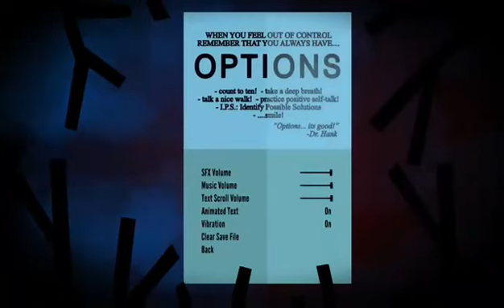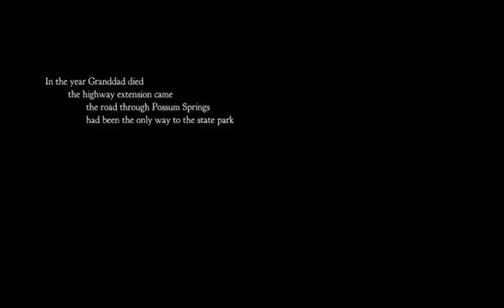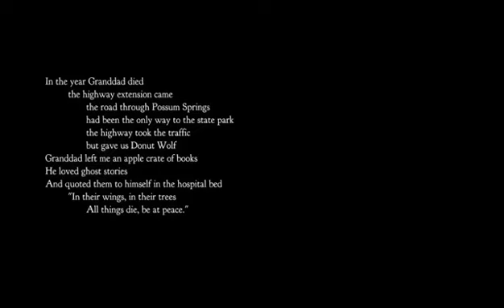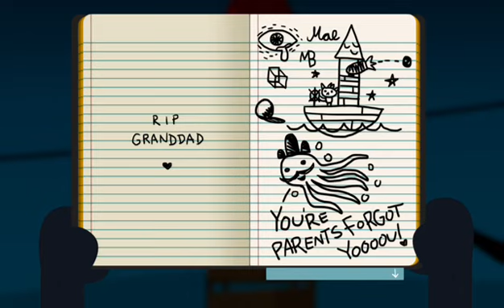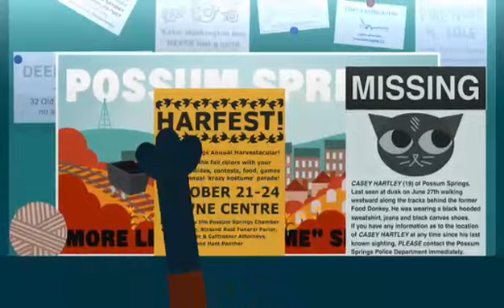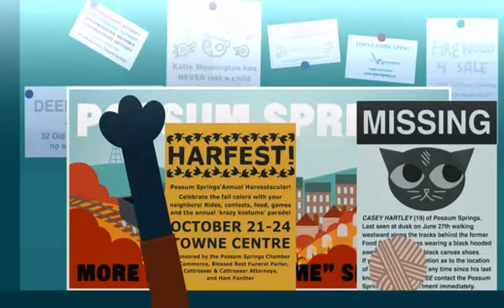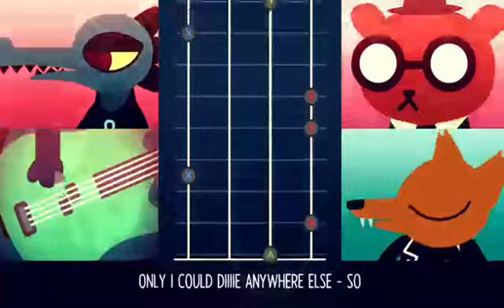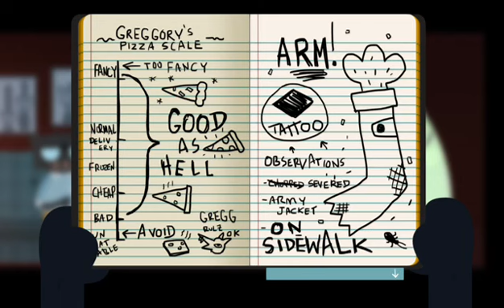Back to the Holler | Another Gregg Run pt. 1